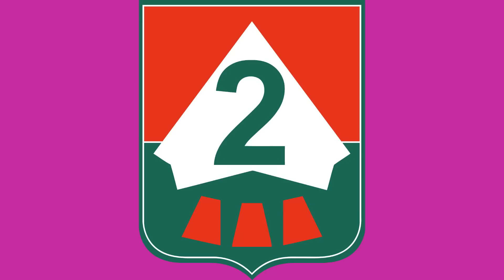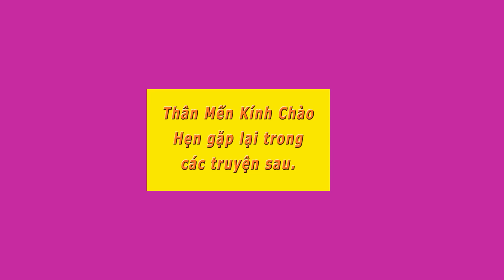Sư Đoàn 2 BB VNCH Tại Mặt Trận Quế Sơn Quảng Nam- Phạm Phong Dinh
NamHòa Sư Đoàn 2 BB VNCH Tại Mặt Trận Quế Sơn Quảng Nam- Phạm Phong Dinh- Thiên Thanh đọc.

Thép Đen Quyển 1 và 2 của cựu điệp viên Đặng Chí Bình Trần Nam đọc